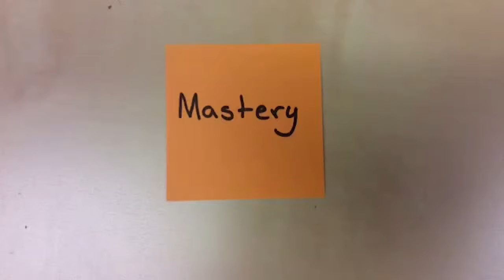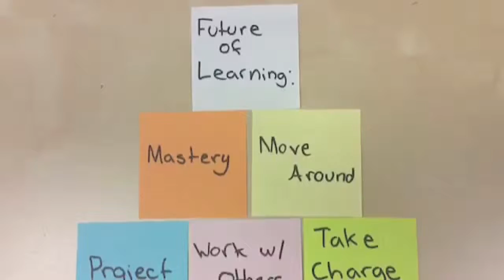The Future of Learning - Jane Beeler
For Innovation Ed 2016